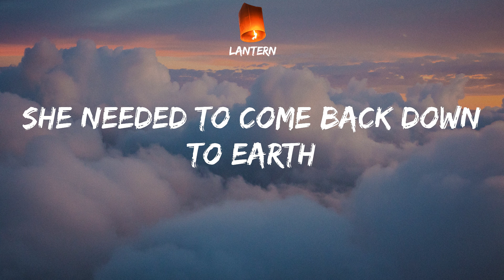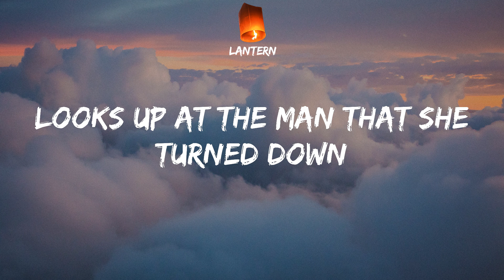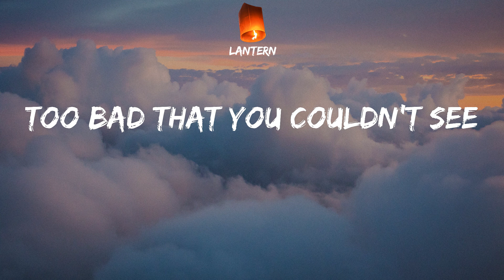Avril Lavigne - Sk8er Boi (Lyrics) TikTok She said, "see you later, boy"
Avril Lavigne Sk8er Boi Lyrics
TikTok She said, "see you later, boy"

He was a boy
She was a girl
Can I make it any more obvious?
He was a punk
She did ballet
What more can I say?
He wanted her
She'd never tell
Secretly she wanted him as well
But all of her friends
Stuck up their nose
They had a problem with his baggy clothes
He was a skater boy
She said, "see you later, boy"
He wasn't good enough for her
She had a pretty face
But her head was up in space
She needed to come back down to earth
Five years from now
She sits at home
Feeding the baby, she's all alone
She turns on TV
Guess who she sees
Skater boy rockin' up MTV
She calls up her friends
They already know
And they've all got tickets to see his show
She tags along
Stands in the crowd
Looks up at the man that she turned down
Now he's a super star
Slammin' on his guitar
Does your pretty face see what he's worth?
Sorry, girl, but you missed out
Well, tough, luck that boy's mine now
We are more than just good friends
This is how the story ends
Too bad that you couldn't see
See the man that boy could be
There is more that meets the eye
I see the soul that is inside
He's just a boy
And I'm just a girl
How we rock each others world
I'm with the skater boy
I said, "see you later, boy"
I'll be back stage after the show
I'll be at the studio
Singing the song we wrote
About a girl you used to know